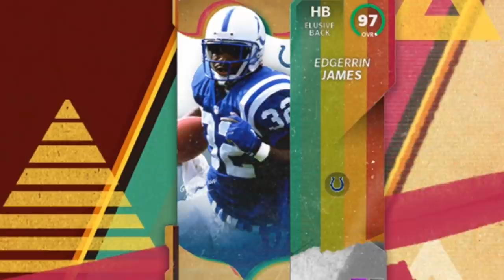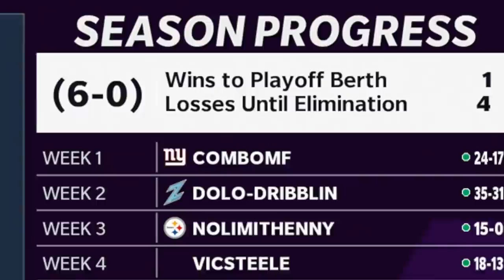Chase Claypool Was A Crybaby, But This Card Is CRAZY! Madden 21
chase claypool a crybaby but he nice lowkey .. he lightskin so i understand

VictionaryHD
9611 Brookdale Dr STE 100 # 102

Twitter 👉 @VictionaryHD
Instagram 🤳 @VictionaryHD
SnapChat 👻 @IsThatVic